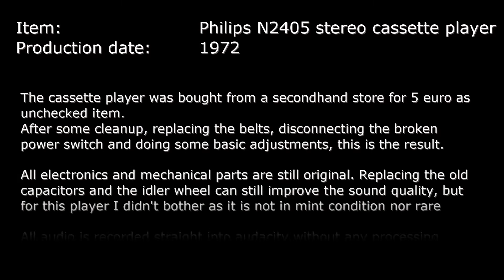Philips N2405 Cassette Player - So how does it sound after 50 years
I got this 50 year old cassette player from a second hand store. After replacing the belts and doing some basic adjustments, this is the result.
I recorded the audio stream straight into Audacity, and later added and synchronized it with this video. No further processing.

Spectrum analyzer software used is Spectralissime by VB-Audio